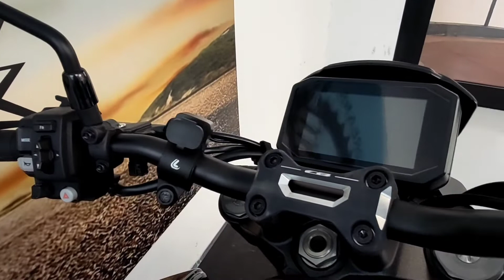Honda CB 1000 R Black Edition (2021)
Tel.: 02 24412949